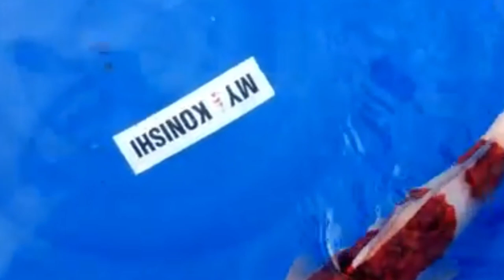Koi Fish ll Types of koi fish ll Bekko ll Asagi ll Shusui ll Koromo ll Goshiki ll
All images videos and sound effects use herein are 1) Public domain 2) used under a creative commons license 3) used with the express permission of the copyright holder or 4) used under the parameters of Fair Use Law

A-1 koi ponds and Maintenance

you can find information about all the different types of cc licenses here: